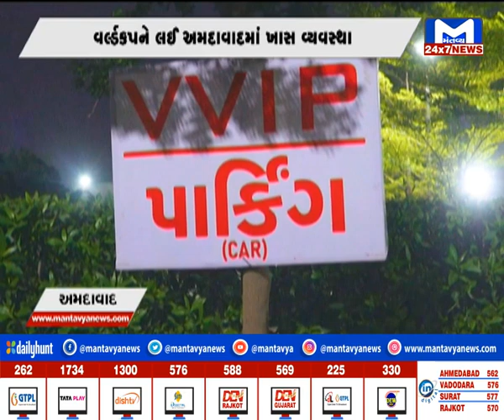Ahmedabad : વર્લ્ડકપને લઈ અમદાવાદમાં ખાસ વ્યવસ્થા | MantavyaNews